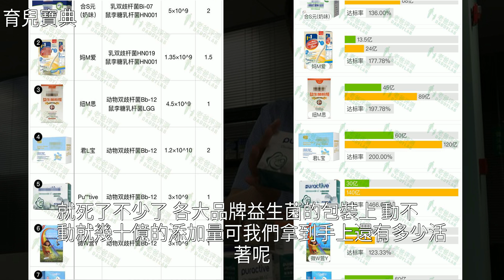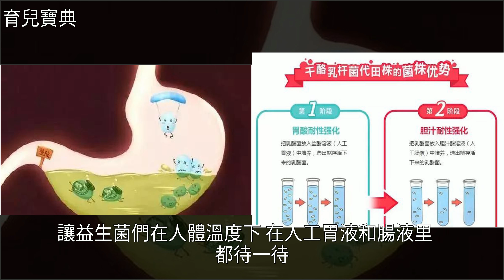杭州魏老爸測7款益生菌！有些益生菌吃了等於白吃！這3款不錯！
杭州魏老爸測7款益生菌！有些益生菌吃了等於白吃！這3款不錯！母乳餵養,腹瀉,藥品,便祕,育兒杭州魏老爸測7款益生菌！有些益生菌吃了等於白吃！這3款不錯！母乳餵養 腹瀉 藥品 便祕 育兒